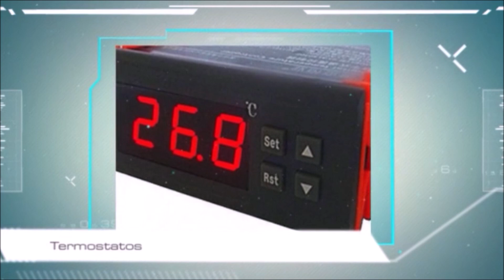Incubación de huevos de perdiz o perdigón en incubadora casera .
Incubación de huevos de perdiz roja o perdigón en incubadora casera automática. Hablamos de la temperatura, humedad relativa, días de incubación y número de volteos diarios.